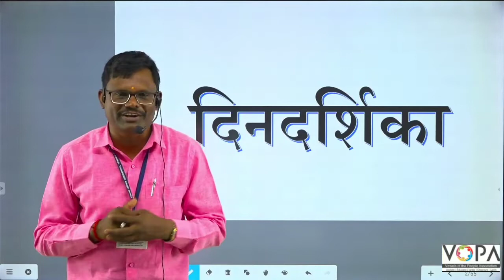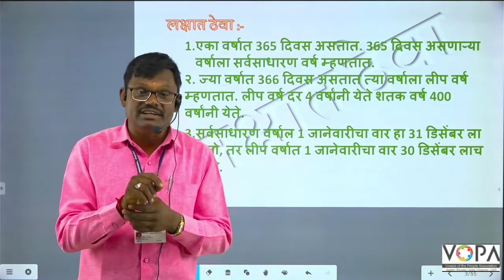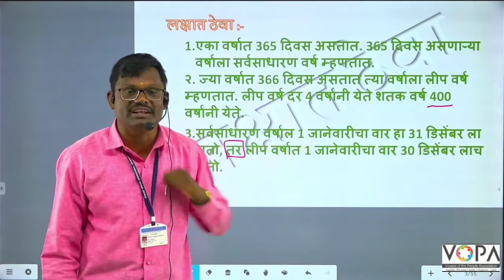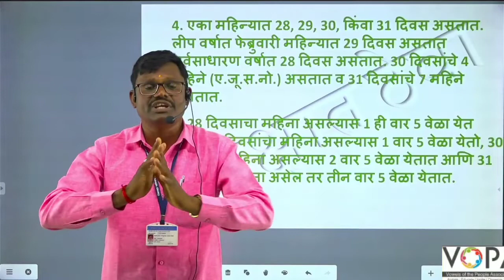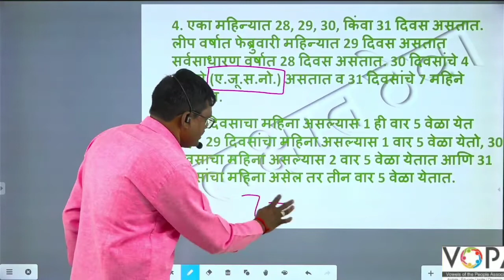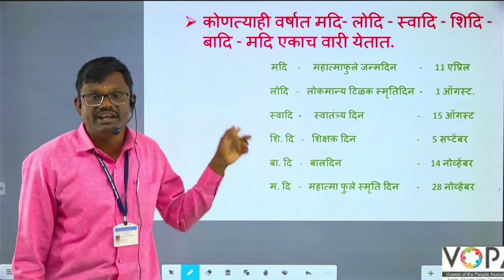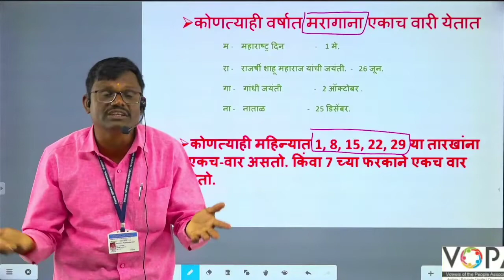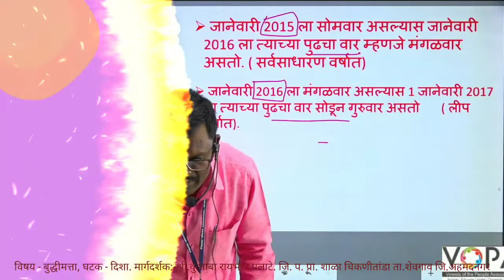५वी । शिष्यवृत्ती । बुद्धिमत्ता । दिनदर्शिका | V1 | V-School